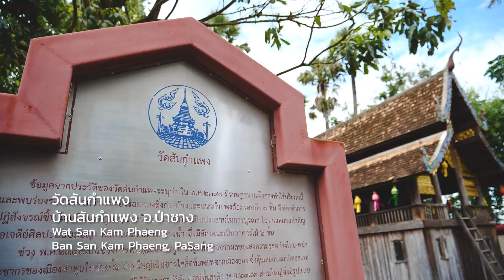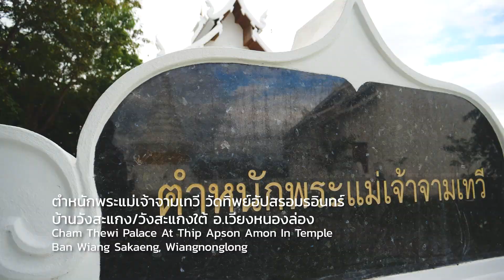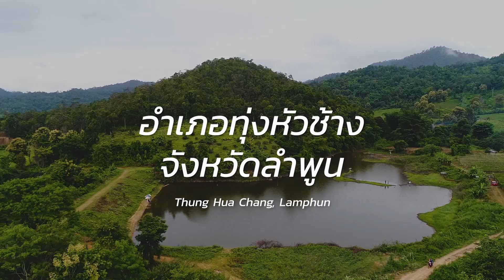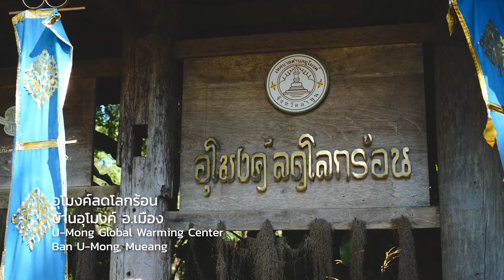สถานที่ท่องเที่ยว จ ลำพูน 8 อำเภอ 4 นาที